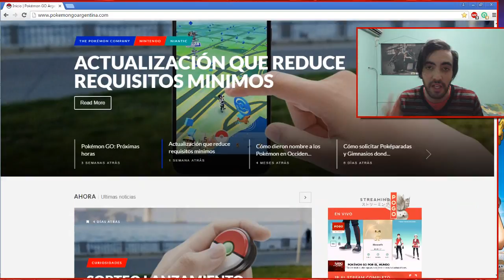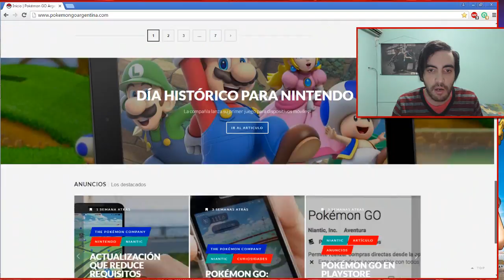¿CUÁNDO SALE POKEMON GO EN ARGENTINA? + PÁGINA WEB OFICIAL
Video informativo acerca del lanzamiento de Pokemon Go en Argentina y su Página Web Oficial para que estemos al tanto de las últimas novedades.